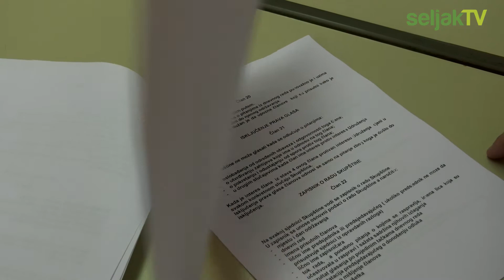Seljak TV: Nacionalno udruženje poljoprivrednika Crne Gore - Sjednica Upravnog odbora Ulcinj 10.01.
U Ulcinju je održana sjednica Upravnog odbora Nacionalnog udruženja poljoprivrednika Crne Gore na kojoj je, u okviru četiri tačke dnevnog reda, razmatrano buduće djelovanje Udruženja, načini rada i finansiranja.

Na sjednici su bili predstavnici svih grana poljoprivrede iz tri regije Crne Gore.

Ovo Udruženje je definisano kao i nosiće, nakon finalne registracije, naziv "Klaster poljoprivrednika Crne Gore" i otvoreno je za sve poljoprivrednike sa teritorije Crne Gore. Plan je, kako su naveli nakon sastanka, da se pozitivno utiče na politike koje se tiču poljoprivredne proizvodnje u Crnoj Gori, poboljšanju kvaliteta proizvoda i položaja poljoprivrednih proizvođača.